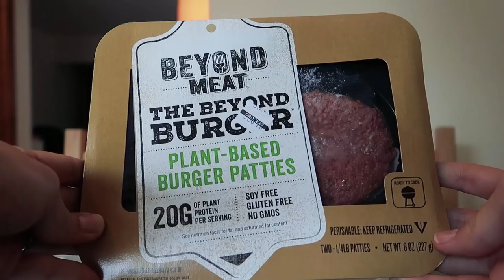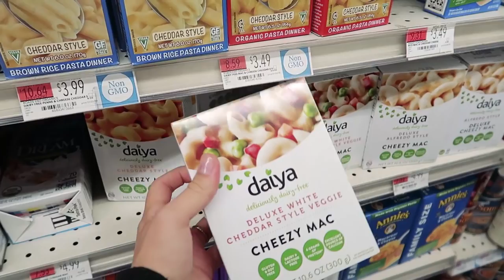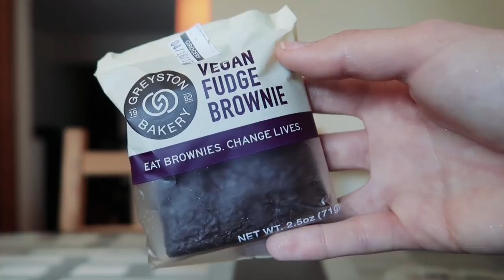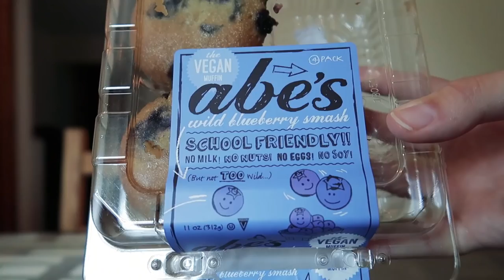EXPERIMENTANDO COMIDA VEGANA NOS EUA | Mi Alves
Um vídeo meu e da Martha Sachser experimentando algumas comidinhas veganas que compramos no Whole Foods! Entre várias comidinhas gostosas como mac and cheese e brownie vegano, também experimentamos um hamburguer que parece carne, tem cheiro e gosto de carne, e um atum enlatado vegano BIZARRO!! hahaha